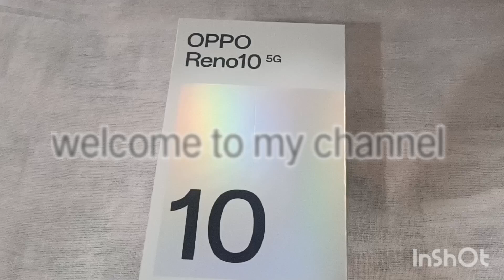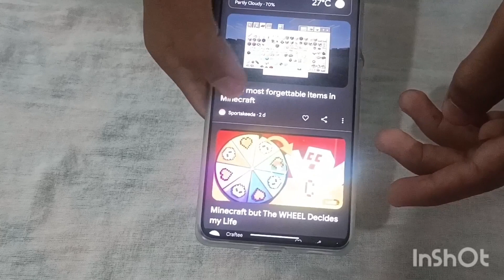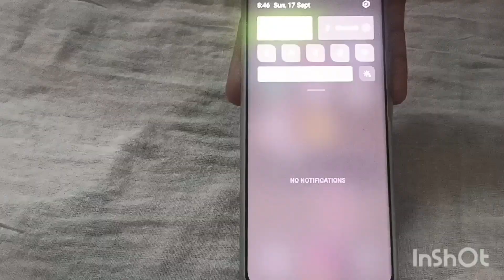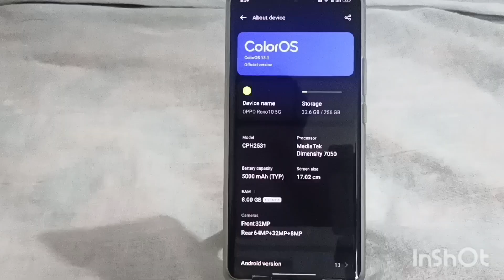oppo reno 10 5G unboxing